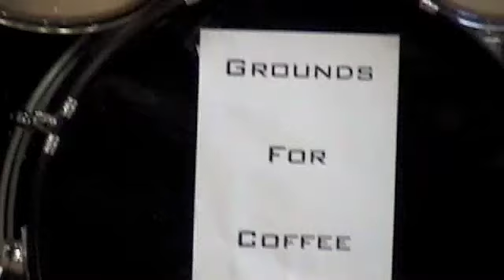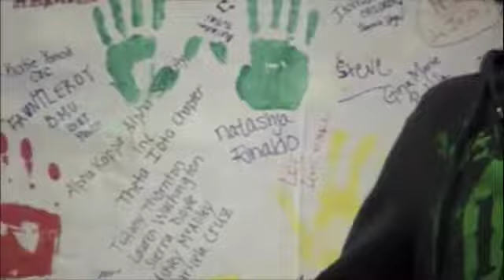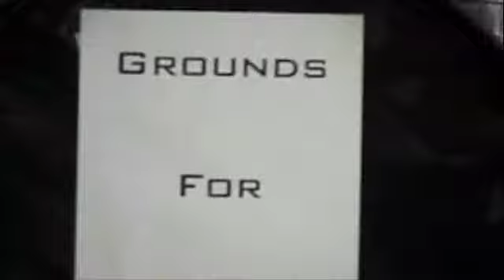Grounds for Coffee 99 Red Balloons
This is a video of Grounds for Coffee playing a cover of 99 Red Balloons at the 2009 Aid to South Africa.  Props to my bother for filming.